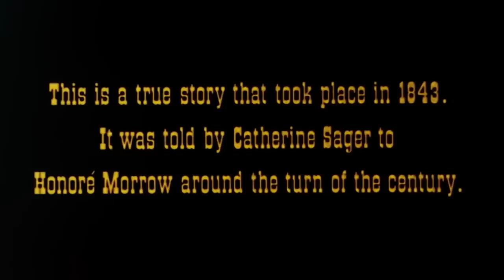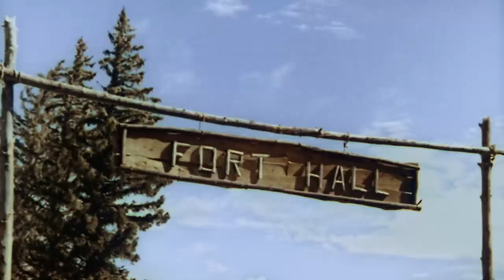Seven Alone | WESTERN ADVENTURE MOVIE | Full Movie | HD | Free YouTube Movie | Classic Film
Seven Alone - A frontier family crosses the U.S. by wagon train, hoping for a better life in the Oregon Territory. Full length Film, Adventure, Family, Western Movie, Watch Online The Full Film For Free.

Seven Alone (1974):
Director: Earl Bellamy
Writers: Honore Morrow (Book), Douglas C. Stewart (as Douglas Stewart)
Stars: Dewey Martin, Aldo Ray, Anne Collings
Genre: Adventure, Family, Western
Runtime: 1h 36min
Country: USA
Language: English
Release Date: 27 June 2014 (UK)
Filming Locations: Cokeville, Wyoming, USA

Storyline:
A fictionalized account of the real-life adventure of the Sager family. Travelling with a wagon train from Missouri to Oregon, things are going well for them, until Henry Sager dies from blood poisoning following an Indian attack, and Naomi Sager dies soon afterward from pneumonia. The leaders of the wagon train decide to send the children back, but the oldest, John (who had been described by all the adults as lazy and worthless), decides to lead his siblings through the wilderness to complete the journey their parents started. Writen by Jean Marc Rocher.

Review:
Enjoyed this great 1974 family film, which was so down to earth about everything that happened to people living in the 1840's and their love of the Mid-West and the trip they were willing to take all the way to the Northwestern part of the country. This film starts out with a husband and wife who have six children and are struggling to scratch the surface of the land in Missouri and the husband grows weary of trying to settle in this part of the country. His main concern is going West like most of his neighbors. However, his wife simply does not like the idea at all. Once a decision is made, the story becomes very interesting and at times tragic; another baby is born, increasing the family to seven. This is a very down to earth depiction of how settlers traveled with their families and had great determination and faith in God to lead them to a better way of living in this great land of the United States. Written by whpratt1.

Also Known As (AKA):

(original title) Seven Alone
Chile (DVD title) Más valientes que los hombres
Finland Seitsikko vaarojen preerialla
Hungary A hét árva
Norway (alternative title) Alene i villmarken
Peru Siete valientes hermanitos
Spain Más valientes que los hombres
Sweden (video title) Ensamma i vildmarken
West Germany Sieben allein
House Without Windows

SUPPORT US!

MORE MOVIES!